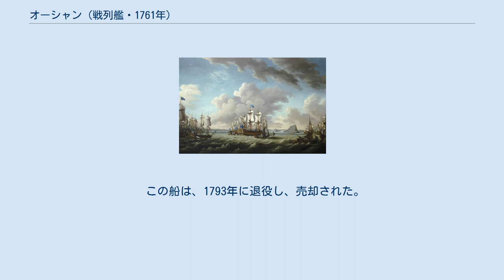オーシャン (戦列艦・1761年)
オーシャン (HMS Ocean) はイギリス海軍の90門2等戦列艦。
1761年4月21日にチャタム工廠で進水した。
 オーシャンは1761年4月にウィリアム・ラングドン艦長のもとで就役した。
そして、当初エドワード・ホーク提督の指揮する艦隊に配備された。
しかし、ホークに必要な戦力としては過大であると見なされたため、1763年3月にプリマス工廠へ戻り予備役とされた。
オーシャンは1769年に小規模な修理を受けたものの、その後7年間港に留め置かれた。
 オーシャンは1770年10月に、スペイン・フランスとのフォークランド諸島での危機に伴い、イギリス海軍を強化するためジェームズ・クランストンを艦長として再就役した。
結局この危機では戦闘は起こらず、オーシャンはプリマスに戻った。
帰港後、オーシャンは港の警備艦に改装され、ジョセフ・ナイト艦長のもとで任務を行った。
1772年に港湾司令官リチャード・スプライの旗艦となり、近海警備や翌1773年に行われた観艦式への参加を行った。
ナイト艦長は1774年にこの船を退艦し、ジョン・レイノルドが短期間艦長として着任したが、すぐにジョン・ラフォレイ艦長と交代した。
ジョン・ラフォレイ艦長は1776年3月にエドワード・レ・クラ艦長に代わったものの、同年12月に再び同艦に復帰した。
 この船は、1793年に退役し、売却された。